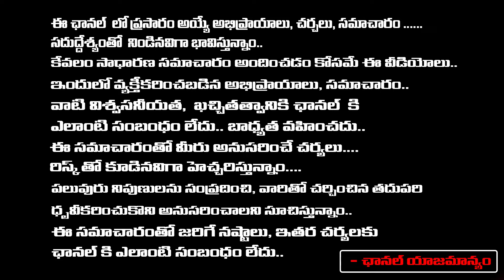Demolition Of Jagan Illegal Lotus Pond House..? | RED TV Talkies